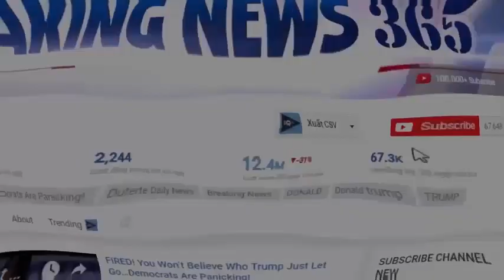Hillary In Deeper Crap After Investigators Just Learned What Else She Was Hiding